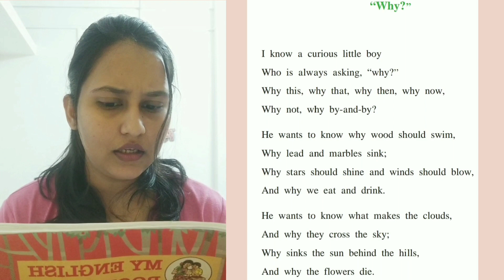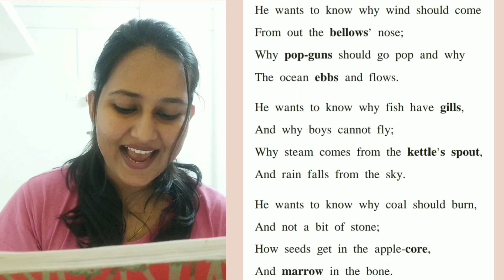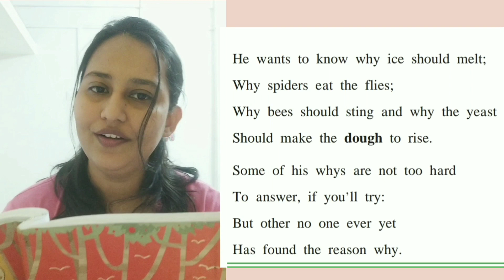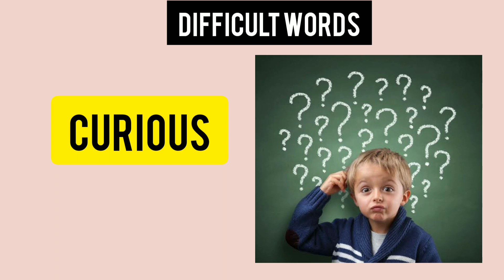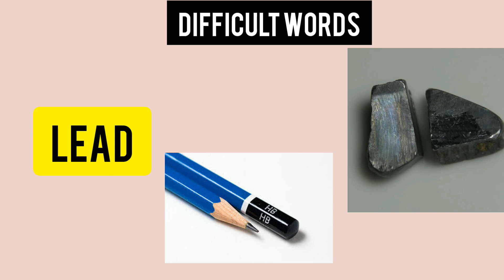Why Poem- Class 8- Reading and Summary- Marathi explanation- Difficult words- English Poem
The poem "Why" is a poem about a curious little boy who has many questions about many things.
This poem teaches us to be curious and ask questions so that we learn new things.